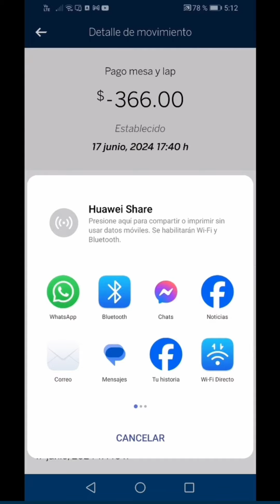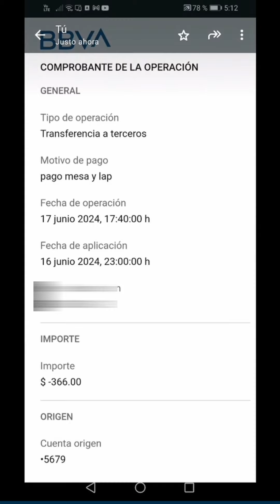¿Cómo Recuperar o Reenviar Un Comprobante De Transferencia Desde La App De BBVA? Comprobante De Pago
Si olvidaste tomarle captura a la transferencia de un pago que haz realizado y requieres enviar el comprobante No te preocupes, de esta forma puedes acceder a el para recuperar el comprobante y enviárselo a la persona interesada, desde la aplicación de BBVA.